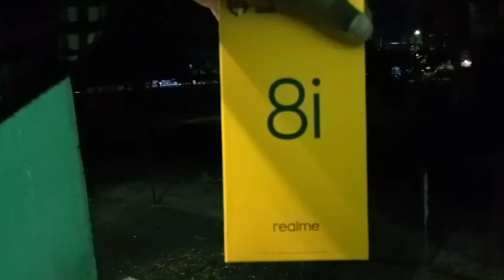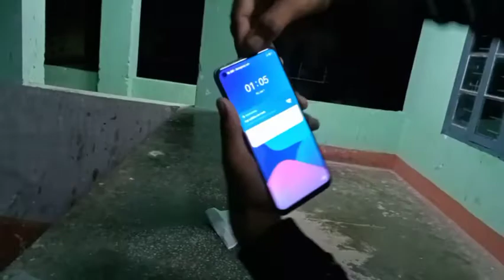Unboxing - realme 8i // dimpu style// funny Unboxing